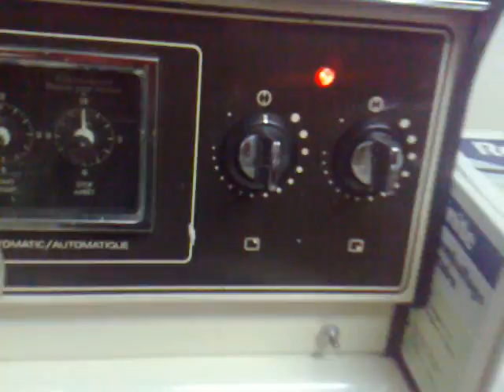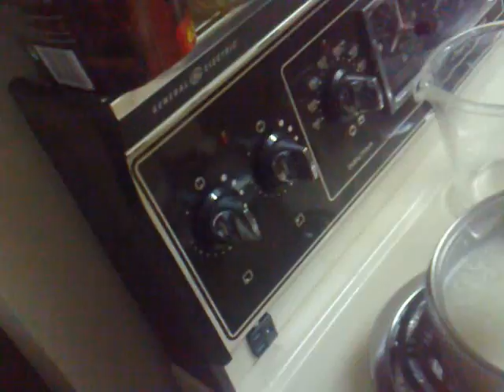Ghetto Cookin - Freaky Stir-Fry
Ignore the butt pinching and what-nots that happen as were filming, were still amateur cooks and here's our so called Stir-Fry video from like 5 months ago... we added a bunch of crap in there... but turned out really good. by Cristina (aka Kitty) and Maria

Sorry but there's actually no recipe for this LOL it got lost in the actual medley... I think we cooked it up and so... anyways, I hope u enjoy exploring with food and having fun.. create your own style and don't be afraid to try new things!
hehehe.. I hope you enjoyed watching us fooling around xD hehehe !!!